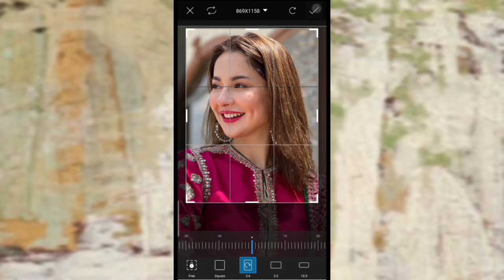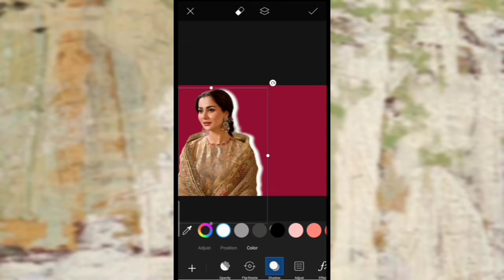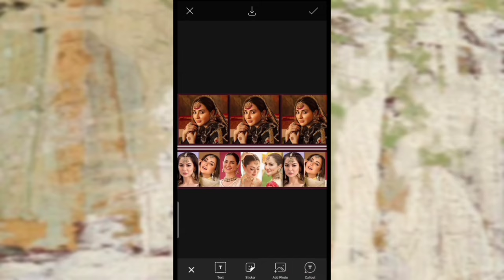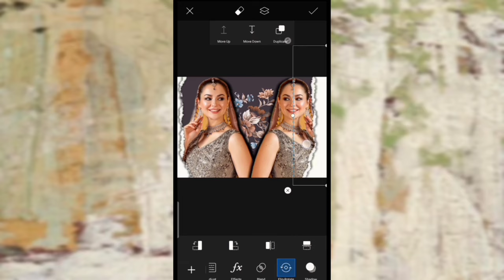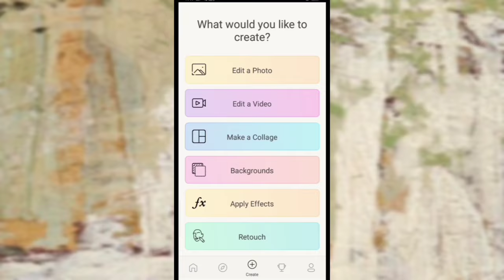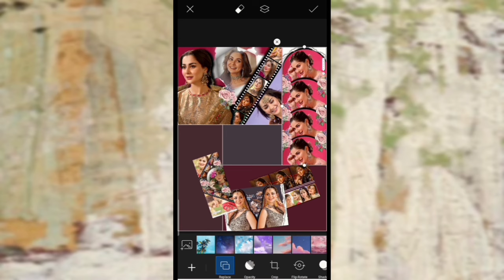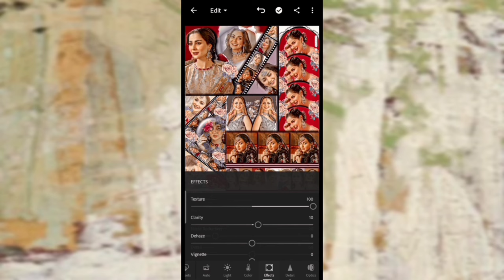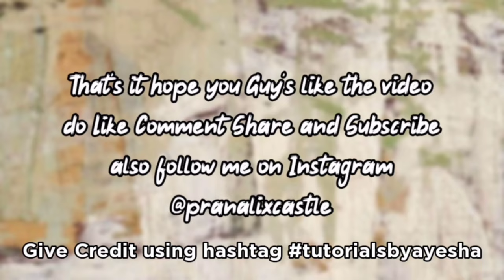Editing Tutorial for fanpages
Kaishou,arastin std
sᴛᴜғғ ʟɪɴᴋ ʙᴇʟᴏᴡ 🥀👇🏻
𝐎𝐧 𝐭𝐡𝐢𝐬 𝐜𝐡𝐚𝐧𝐧𝐞𝐥 𝐲𝐨𝐮 𝐰𝐢𝐥𝐥 𝐠𝐞𝐭 𝐞𝐝𝐢𝐭𝐢𝐧𝐠 𝐡𝐞𝐥𝐩🤗🤗
𝐈 𝐰𝐢𝐥𝐥 𝐛𝐞 𝐬𝐡𝐚𝐫𝐢𝐧𝐠 𝐩𝐢𝐜𝐬𝐚𝐫𝐭,𝐚𝐥𝐢𝐠𝐡𝐭 𝐌𝐨𝐭𝐢𝐨𝐧 𝐚𝐧𝐝 𝐤𝐢𝐧𝐞𝐦𝐚𝐬𝐭𝐞𝐫 𝐞𝐝𝐢𝐭𝐢𝐧𝐠...😍😍